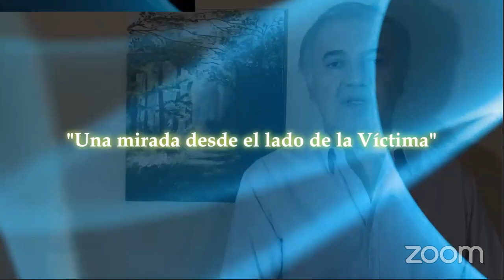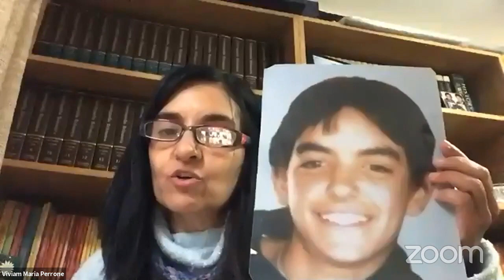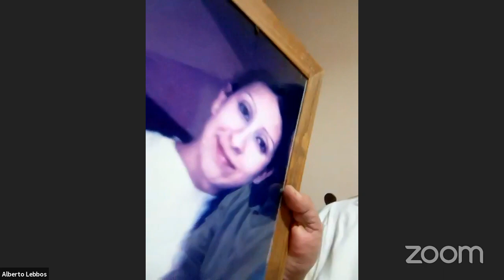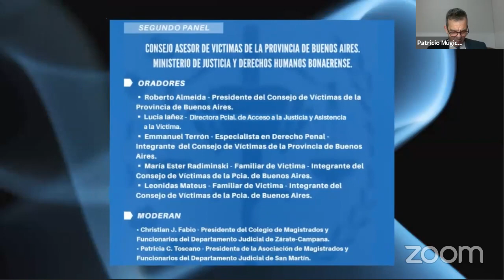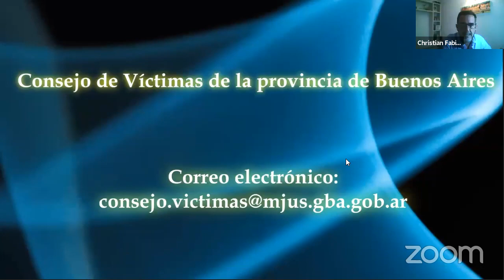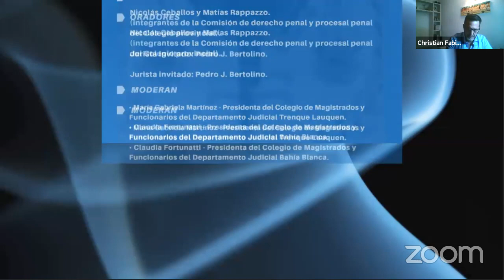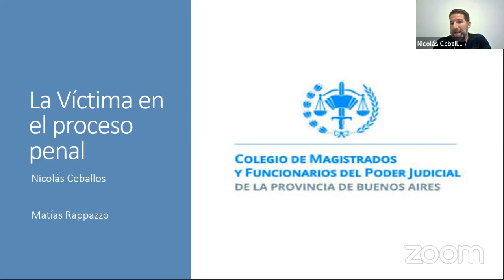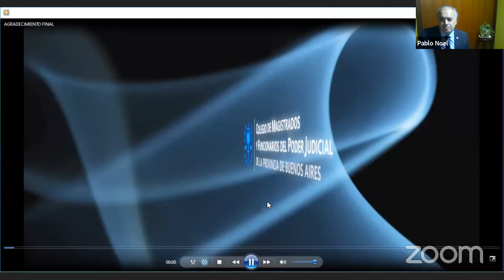Jornada Virtual - Ley de derechos y garantías de las personas víctimas de delitos